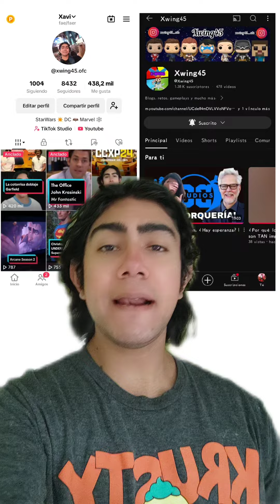POR FIN salió el TRAILER de WHAT IF? temporada 3! ✨ | Xwing45